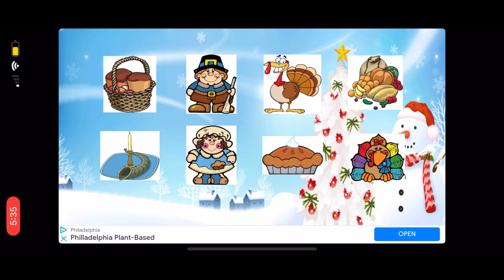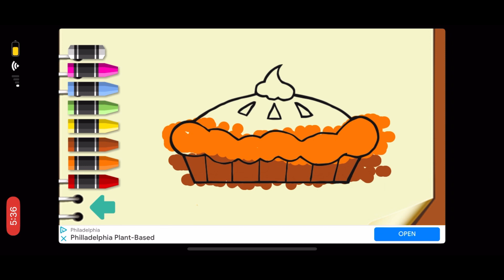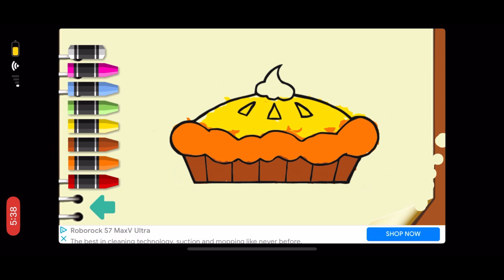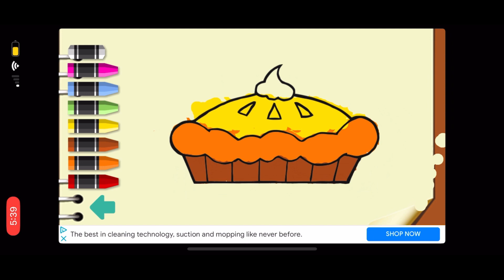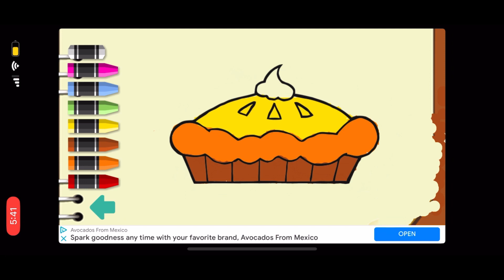Happy Turkey Day 🦃🍽